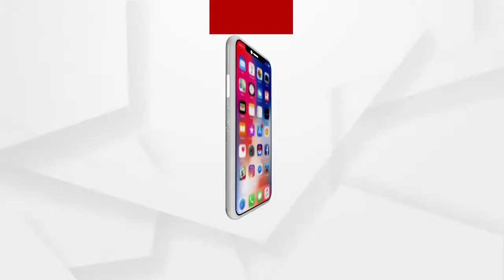ଗଞ୍ଜେଇ ଭର୍ତ୍ତି ବୋଲେର ଜବତ ....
ଗଞ୍ଜେଇ ଭର୍ତ୍ତି ବୋଲେର ଜବତ । ବୋଲେରୋର ସିକ୍ରେଟ ଚାମ୍ବର ଭିତରେ ହେଉଥିଲା ଗଞ୍ଜେଇ ଚାଲାଣ । ହେଲେ ପୁଲିସ୍‌ଆଖିରେ ଧୂଳି ଦେଇ ଖସି ପାରିଲେନି ଗଞ୍ଜେଇ ମାଫିଆ। ଖସି ପଳାଇଯାଉଥିବା ବେଳେ ଧରି ନେଲା ପୁଲିସ୍ ...